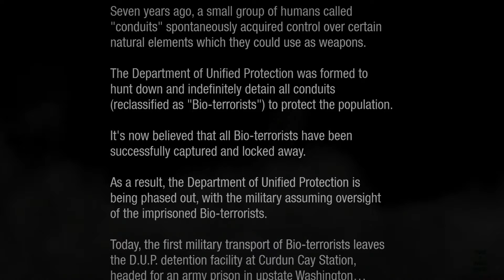InFamous Second Son #1 No Commentary "Graffiti"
InFamous Second Son "Good Walkthrough" Part 1 No Commentary "Graffiti" (PS4 1080p)

Ive decided to re-render these videos, one set will be with commentary one with out, that way you get to enjoy both worlds.
This is walkthrough part 1 playing as the good guy, not InFamous, with no commentary

Also check out our website  it has news, reviews, videos and amazing screenshots of past, current and future games, as well as reviews on art books, clothing, and all manor of geek related stuff.